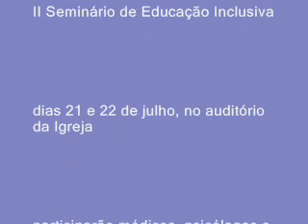Evento Apae de Biguaçu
A Apae de Biguaçu realizou o II Seminário de Educação Inclusiva, nos dias 21 e 22 de julho, no auditório da Igreja. Participaram médicos, psicólogos e professores da área. Entrevistadas: Luciane Pacheco, 43 anos, presidente da Apae Biguaçu, e Ivone dos Santos, 42 anos, diretora da Apae Biguaçu. Gravação Jornal Biguaçu em Foco. Data: 20/07/08. Biguaçu, Santa Catarina, Brasil.